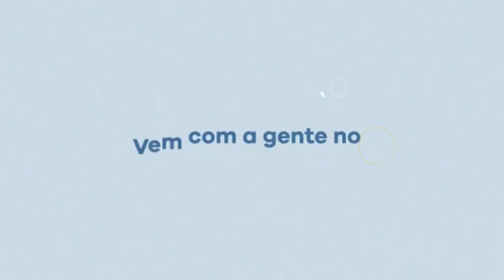Tenho tanta raiva que soco parede, arremesso coisas, puxo cabelo, acelero moto. Como controlar?